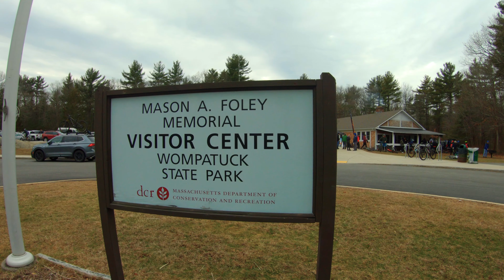Wompy Winterfest 2020!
Some scenes from the awesome SE Mass NEMBA Wompatuck Winterfest event.